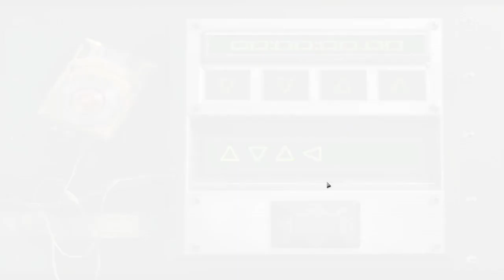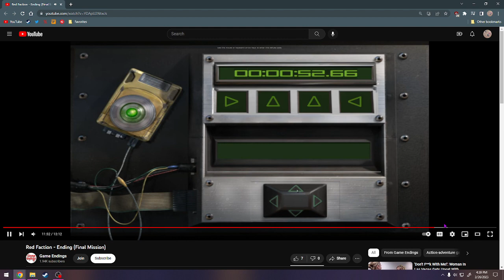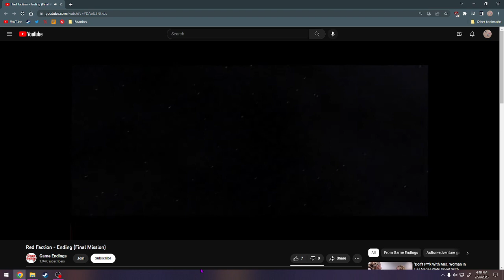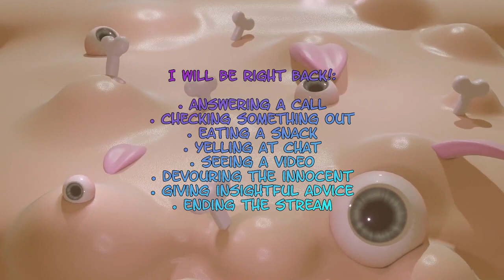Red Faction (4) Finale